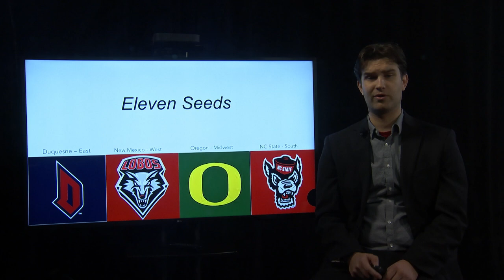RSL 3/20: March Madness Special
Anchored by Lucas Kihmm and Natalie King

Featuring: Nate Keough, Oliver Allen, and William Bazzone.

Produced by Executive Producer Nate Keough and Technical Producer Sarah Mahaney.

Social media is managed by Amelia Villhauer

All video, images, music and sounds are owned by the Rambler Sports Locker, used with permission from the Loyola Ramblers and the Atlantic 10 conference.